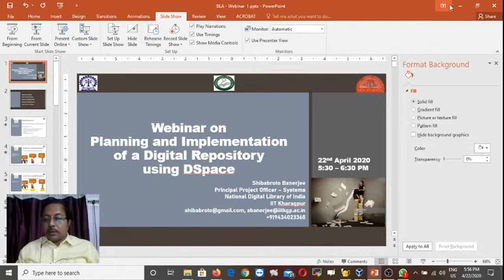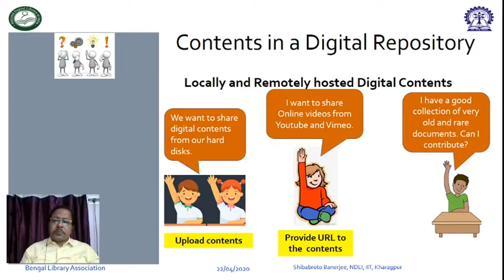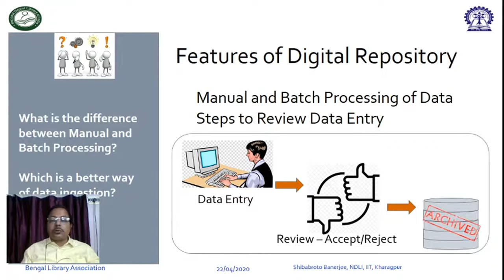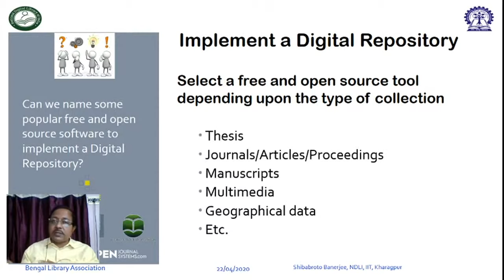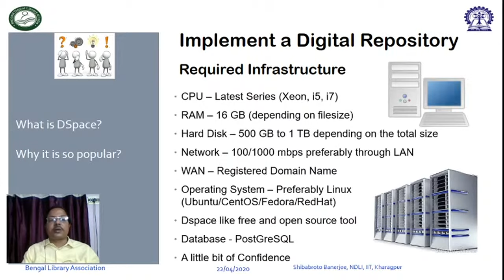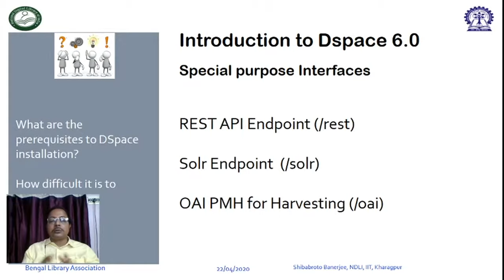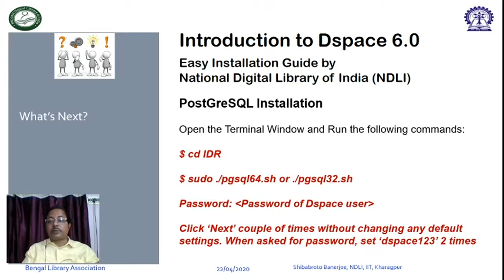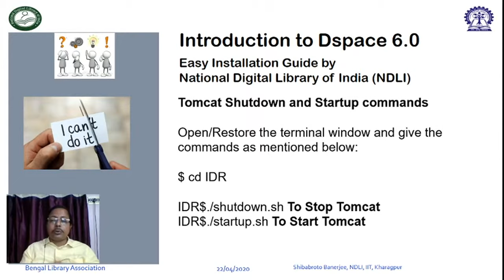BLA Webinar - Planning and Implementation of Digital Repository using DSpace 6.0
This video is a presentation to understand the concepts of a Digital Repository, features and implementation using DSpace 6.0 as an free and open source tool. This is first in the series. More to come later. Keep watching.